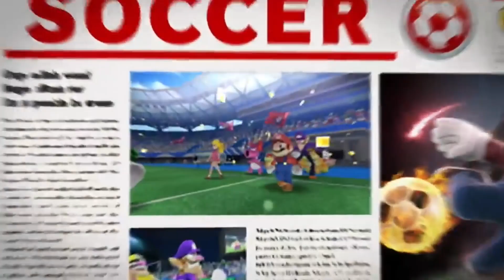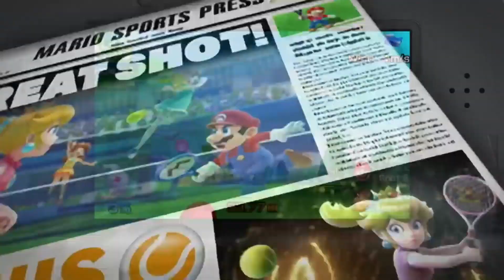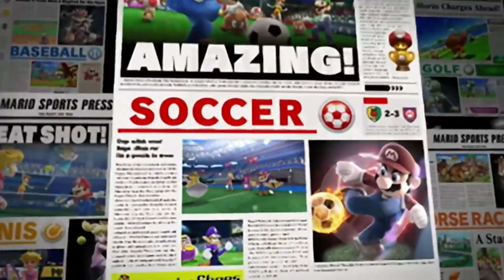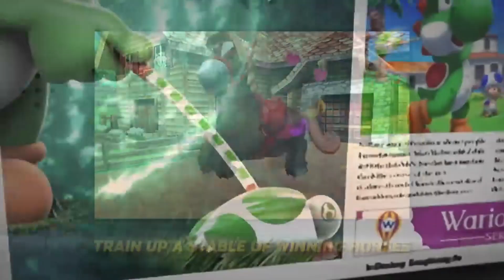"The WEIRD Era of Mario Sports Titles!' - Part 1 of the WEIRD Era of Mario! 🍄⭐🍄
We've had so much of a weird time for Mario Sports titles, but this video will mainly focus on the titles released on the Wii U and 3DS!

And man. they were. lol, watch the video to find out my reaction to them!